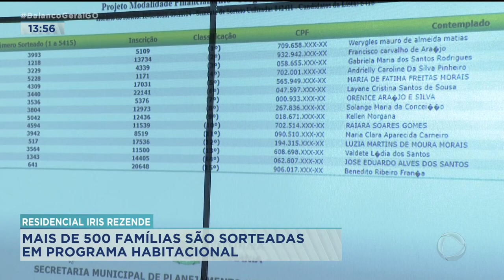RESIDENCIAL IRIS REZENDE: MAIS DE 500 FAMÍLIAS SÃO SORTEADAS EM PROGRAMA HABITACIONAL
FORAM SORTEADAS AS FAMÍLIAS PARA MORADIAS QUE SERÃO ENTREGUES AQUI NA CAPITAL. ESSAS FAMÍLIAS ESTAVAM INSCRITAS EM UM PROGRAMA HABITACIONAL, QUE É RESULTADO DE PARCERIA ENTRE AS GESTÕES MUNICIPAL, ESTADUAL E FEDERAL. ELAS VÃO PAGAR UMA PARCELA PEQUENA PELAS MORADIAS. AINDA TEM OUTRAS FASES ALÉM DO SORTEIO. A PREVISÃO É QUE O CONJUNTO HABITACIONAL FIQUE PRONTO NO INÍCIO DO ANO QUE VEM.